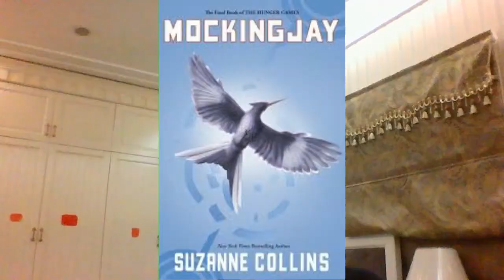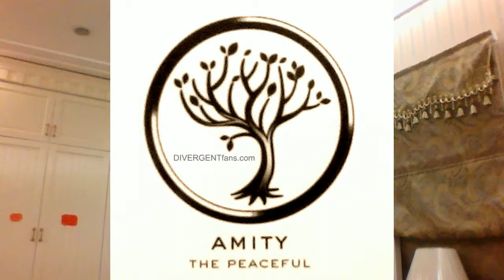Minh Book Talk final